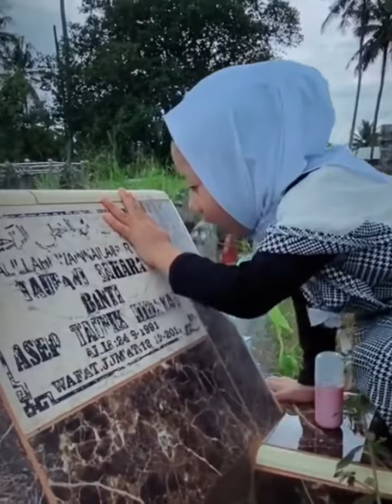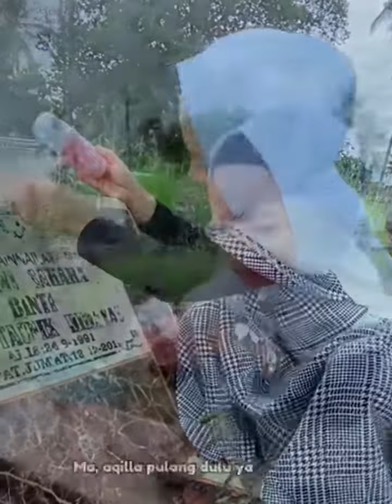Anak ini silaturahmi ke rumah ibunya "awas nangis"